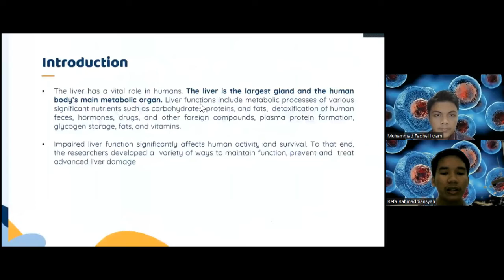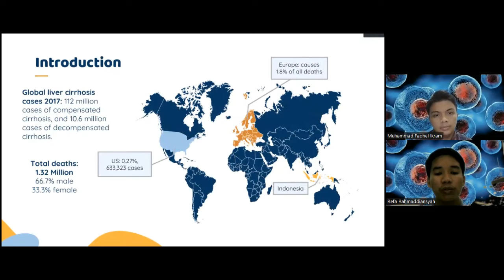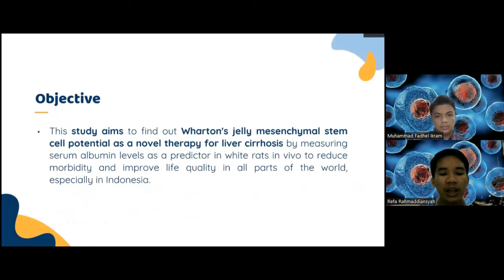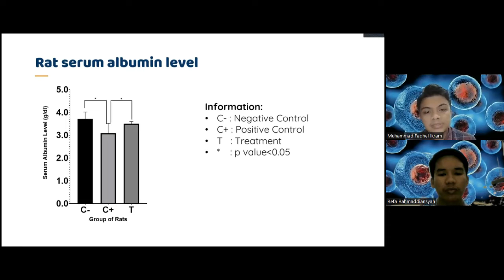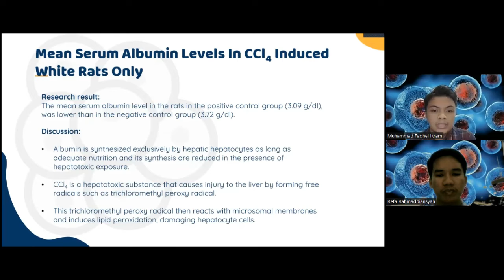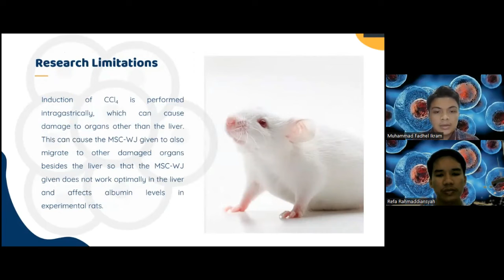Potential of Wharton's Jelly Mesenchymal Stem Cell as a Novel Therapy for Liver Cirrhosis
Advisor           : Dr. Endrinaldi, MS
Leader            : Muhammad Fadhel Ikram
Institution : Faculty of Medicine, Universitas Andalas
Members : Refa Rahmaddiansyah
Ref. No         : 1850
Category : B2: Higher Institution Students (Science, Engineering & Technology)
Title         : Potential of Wharton's Jelly Mesenchymal Stem Cell as a Novel Therapy for Liver Cirrhosis: In Vivo Study